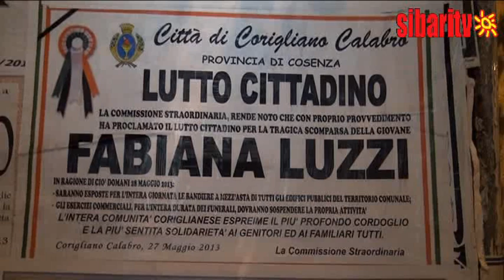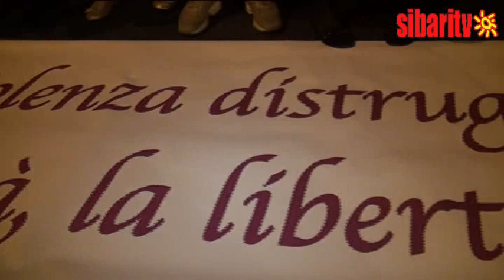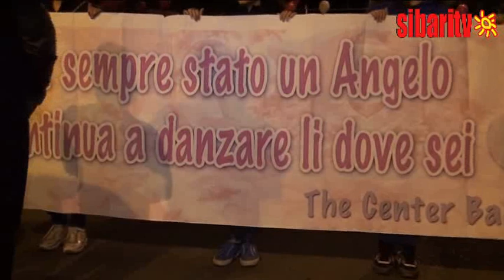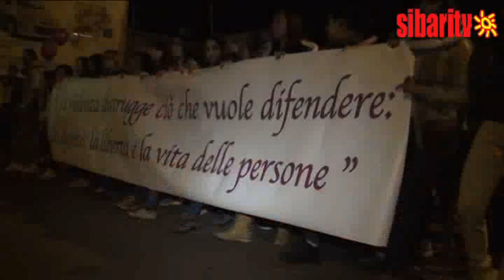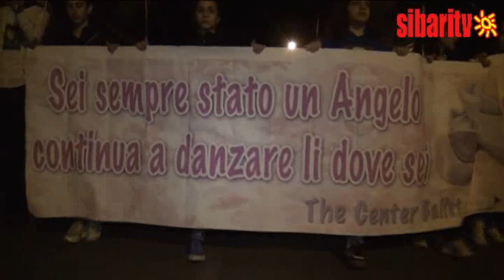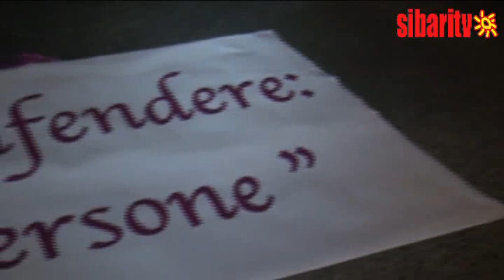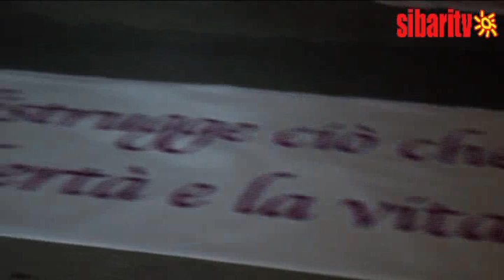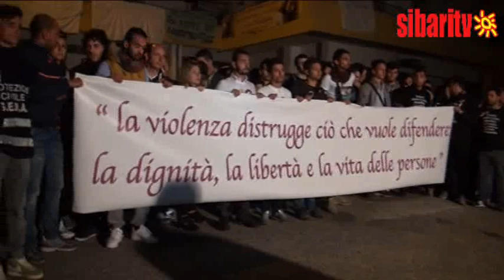La Notte Di Fabiana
Dopo gli studenti, è l'intera comunità di Corigliano Calabro che ricorda Fabiana Luzzi. In una sera fresca di fine primavera, gli occhi lucidi e le gole arse dalla tristezza del momento, in migliaia sono per strada a onorare l'estrema Memoria di una ragazza bella e sfortunata. Il corteo chilometrico percorre tutta via Nazionale e poi arriva in contrada "San Francesco", ai piedi della casa della famiglia Luzzi. La madre della giovane vittima ringrazia dal secondo piano e chiede, ancora una volta, che sia fatta giustizia. Intanto, poche ore prima, il Palabrillia ha ospitato il rito religioso per l'estremo saluto alla piccola Fabiana: all'interno è stato vietato l'ingresso a fotografi e telecamere. Però lo stesso, sul Web, circolano le strazianti immagini dell'applauso del Palazzetto all'arrivo della bara bianca della studentessa coriglianese...